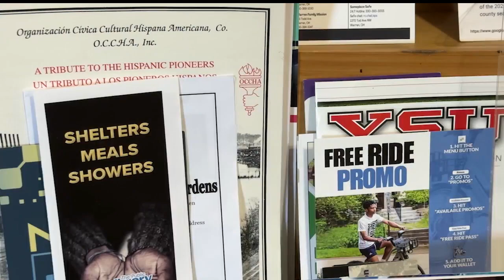Youngstown working to be 'welcoming,' not sanctuary, city for immigrants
Youngstown, Ohio working to be welcoming not overwhelmed with migrants like Springfield, Ohio